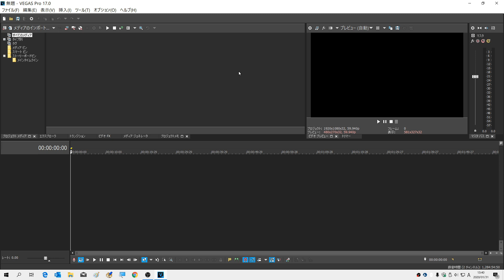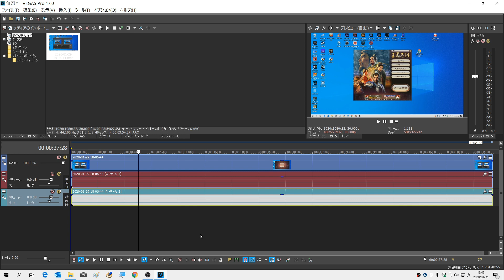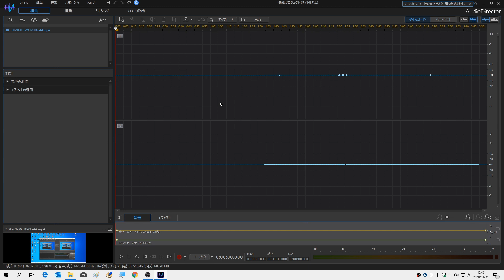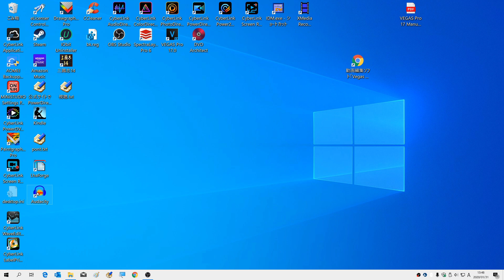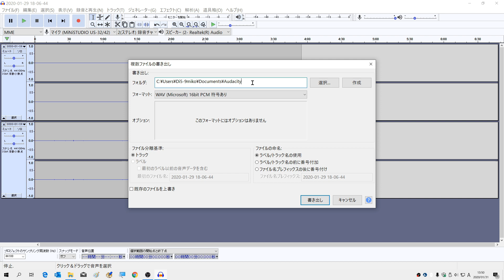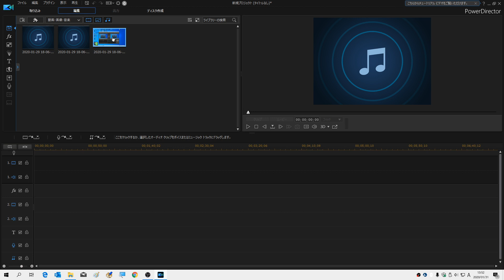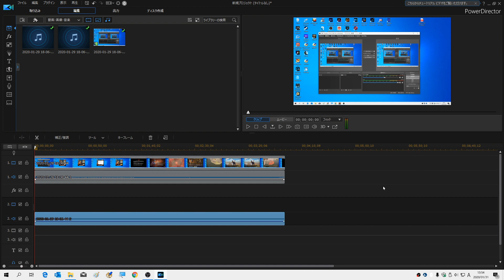PowerDirector 18 使い方 マルチトラックオーディオ 音声編集ソフト（OBSの録画を読み込む）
PowerDirector 18でマルチトラック音声の読み込み
映像トラックと音声トラックが2つ以上ある場合
ゲーム音声とマイク音声がある場合の動画取り込み
OBSで録画したゲーム音声とマイク音声の取り込み方法
PowerDirector 18の使い方第19回

Audacityで動画ファイルの音声の読み込み設定